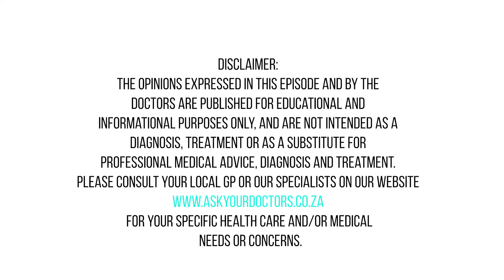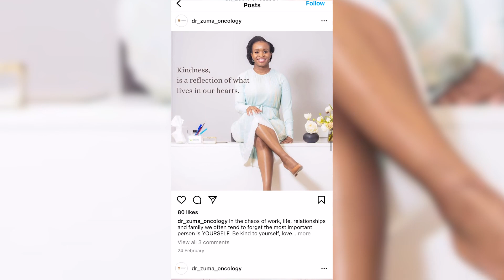What you need to know about Prostate Cancer with Dr Nokwanda Zuma.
September is Prostate Cancer Awareness month and we had a chat with Clinical and Radiation Oncologist, Dr Nokwanda Zuma on how men can reduce their risk of developing Prostate Cancer.